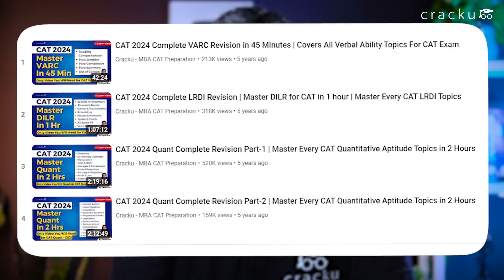Struggling with Low CAT Mock Scores? | Boost Your CAT Mock Scores | By Maruti Sir (5 Time 100%iler)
Are your CAT mock scores stuck despite consistent effort? Don’t worry! In this video, Maruti Sir, co-founder of Cracku and a 5-time CAT 100 percentiler, shares a step-by-step guide on how to analyze your CAT mock tests effectively. Learn why focusing only on scores isn’t enough and discover powerful techniques to identify mistakes, strengthen weak areas, and improve accuracy. With the right analysis approach, you can transform your performance and boost your chances of acing the CAT exam.

Introduction 00:00